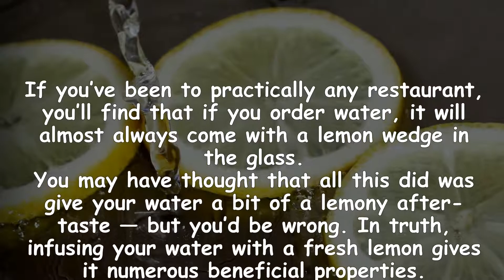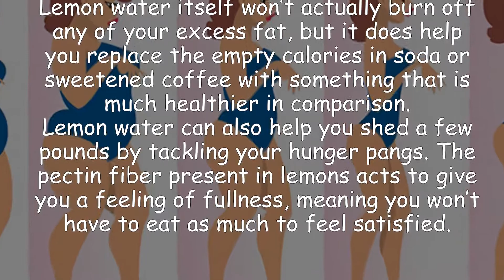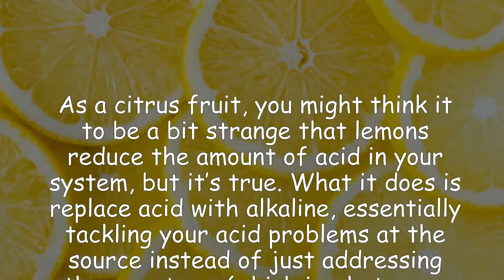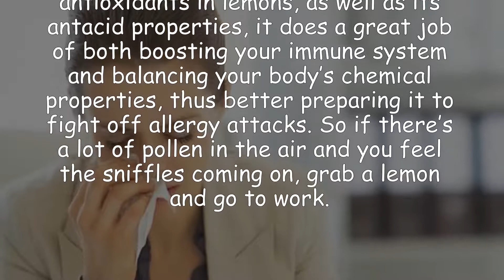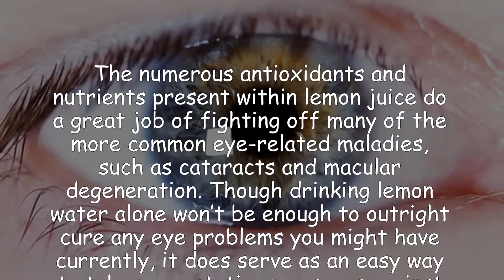10 Health Benefits Of Drinking Lemon Water You Haven't Realized - Benefits of Lemon Water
10 Health Benefits Of Drinking Lemon Water You Haven't Realized

    If you’ve been to practically any restaurant, you’ll find that if you order water, it will almost always come with a lemon wedge in the glass.
You may have thought that all this did was give your water a bit of a lemony after-taste — but you’d be wrong. In truth, infusing your water with a fresh lemon gives it numerous beneficial properties.
Why is that? Well, to put it simply, lemon juice is packed with numerous nutrients, ranging from vitamin C to calcium, potassium and iron. Not only that, but it also contains certain antimicrobial agents, allowing it to enhance your immune system.
I like my lemon water over ice (especially during the summer), but to get the most out of it, experts suggest drinking it warm, and also say that it’s best to imbibe it about 15 minutes before you eat. Many people use warm lemon water as a coffee replacement in the morning, but feel free to have a cup at other times during the day as well.
- Source: Nicholas Garcia